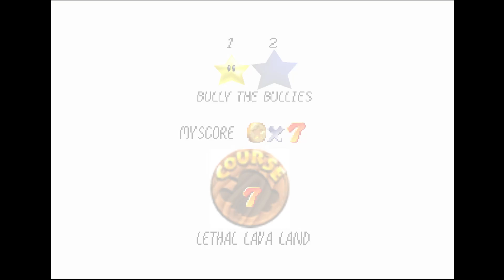Super Mario 64 [Part 2]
Still not good XD
Also, karma bites me back for trying to drop the penguin XD